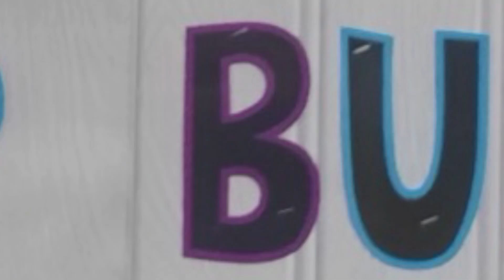We are a sharp Bunch Home Video logo